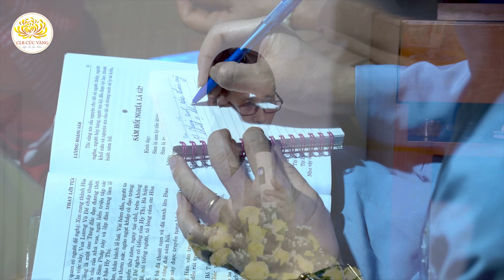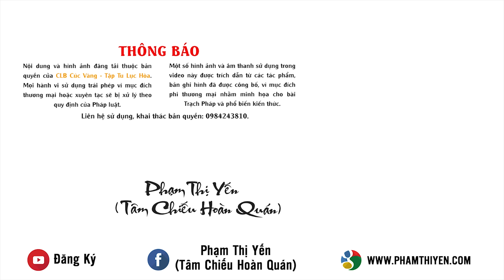Trạch Pháp: Kinh Lương Hoàng Bảo Sám | Phạm Thị Yến (Tâm Chiếu Hoàn Quán)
Sám hối là biết lỗi cũ sai lầm, ăn năn hối hận và nguyện sau này sẽ không tái phạm lỗi như thế nữa. Kinh Lương Hoàng Bảo Sám là một bộ kinh không chỉ giúp cho chính mình được sám hối mà còn sám hối cho thân bằng quyến thuộc. Để hiểu rõ hơn về bài Kinh Lương Hoàng Bảo Sám này, ban quản trị xin gửi tới quý đạo hữu bài Trạch Pháp: Kinh Lương Hoàng Bảo Sám.
Phật tử Phạm Thị Yến - Trạch Pháp Thường Kỳ năm Kỷ Hợi